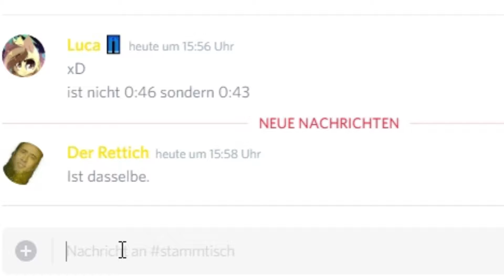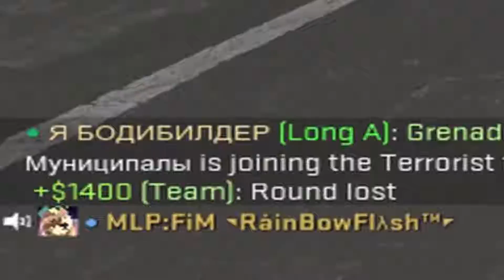Wen ich Solo Spiele ¯\_(ツ)_/¯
Hey Leute.
Ich habe mich entschieden mal wieder ein wenig Videos zu bringen da ich auf wundersame weise meine bearbeitungs lust wiedererlangt habe.

Mein Plan ist jede Woche mindestens ein Video zu bringen und da ihr mich kennt werde ich das verscheinlich nicht einhalten

Sonntags: TTT Session Highlights
und vielleicht noch ein anderes Video.

Schreibt in die Kommis ob es euch gefällt und checkt mal dieses Kanal aus wen ihr ein paar andere TTT Highlights von unserer Session sehen wollt

Yodo = Out